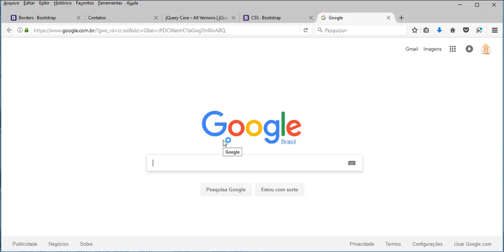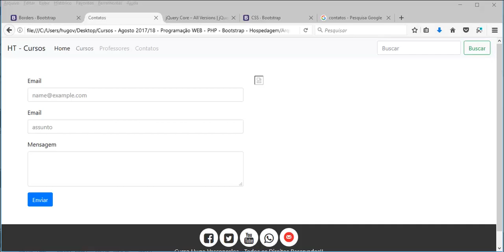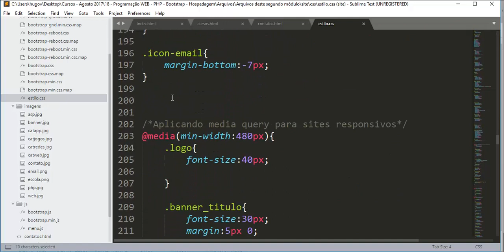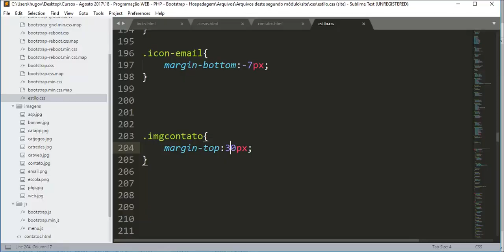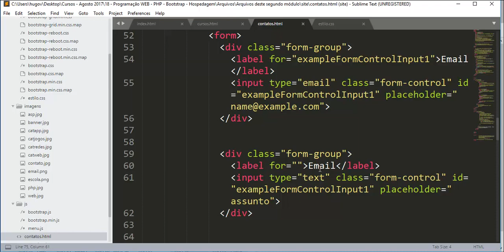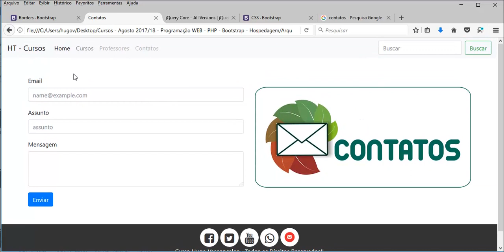Programação WEB - Aula 10 - Separando conteúdo com bootstrap